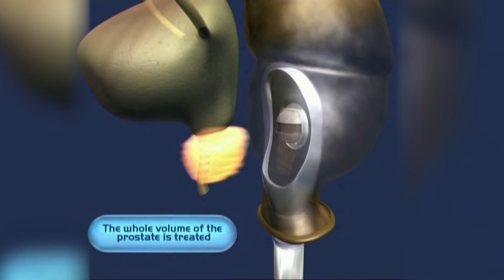Focusing On You: Treating cancer with HIFU feat. Dr. Dipen Parekh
Learn about a newly approved treatment option for prostate cancer patients called HIFU. Sylvester’s Dr. Dipen Parekh discusses the use of high-intensity focused ultrasound to treat prostate tumors. Sylvester was the first academic medical center on the East Coast to offer this new technology.